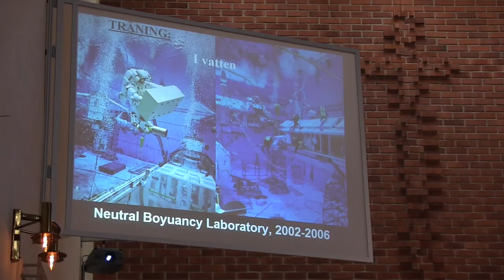Christer Fuglesangs skolturné VT- 2014, Örebro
Den 5-8 maj var Christer Fuglesang ute på sin andra skolturné. Han besökte då åtta grundskolor i Vänersborg, Värmland och Örebro och även lärarutbildningen på Karlstads Universitet. Han berättade om sina två resor till rymdstationen ISS, hur han tränade inför resorna, hur det är att bo uppe på en rymdstation, vad man äter och mycket annat. Förhoppningsvis blev fler elever inspirerade av Christers upplevelser och intresserade av att själva studera naturvetenskap eller teknik.